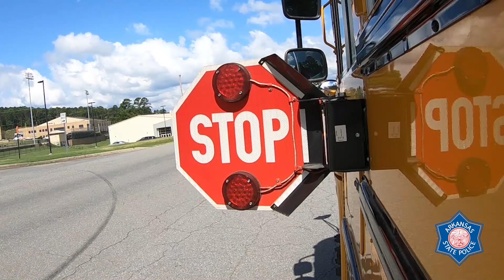Flashing Red. Kids Ahead.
Don't be the reason a child doesn't make it home. When you see a school bus on the road use extra caution, and if you see red lights - STOP.